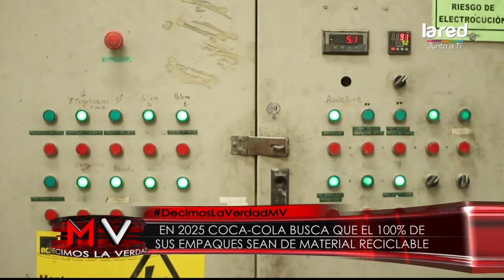"Un mundo sin residuos" La campaña que se compromete a recolectar cada lata y botella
El planeta pide un cambio y diversas compañías están dispuestas a ser parte de ello, conoce detalles en la nota.